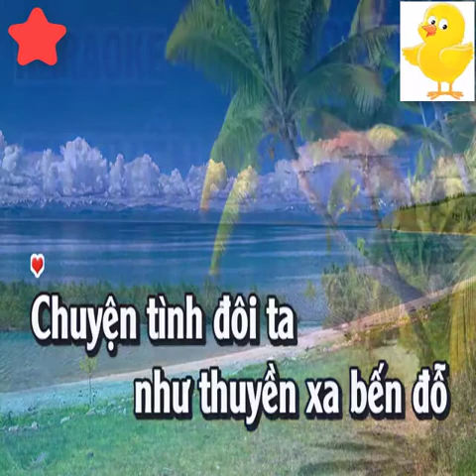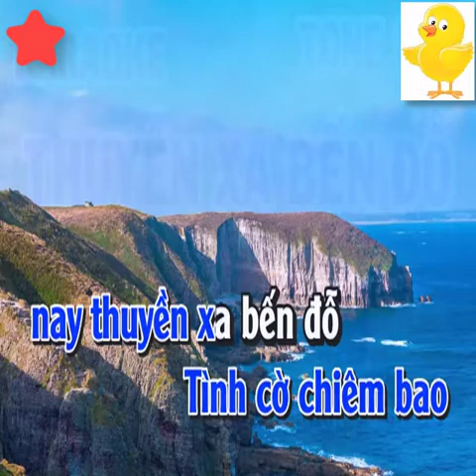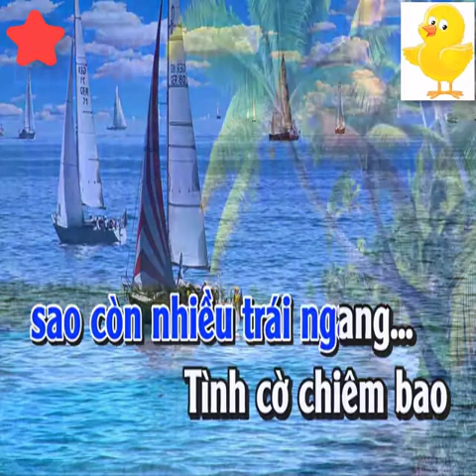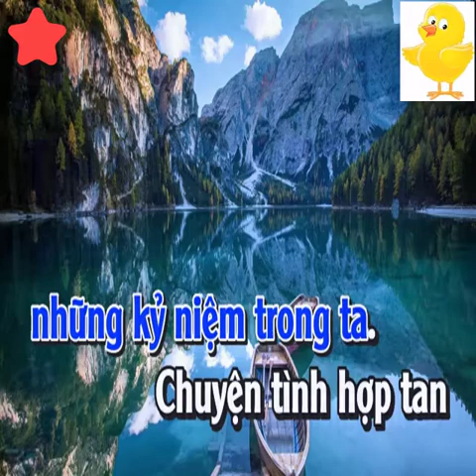Karaoke Thuyền Xa Bến Đỗ Tone Nam Nhạc Sống gia huy beat - KARAOKE HD - Beat Hay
bài hát :  Thuyền Xa Bến Đỗ
Sáng tác :